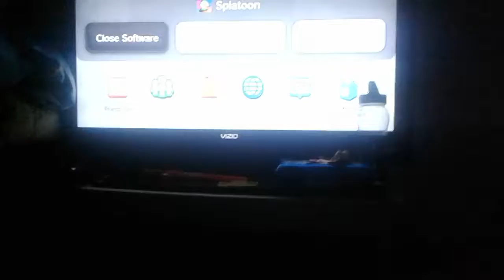I got out of bounds!-Splatoon glitch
This too me so long